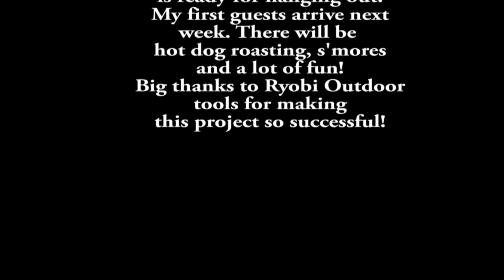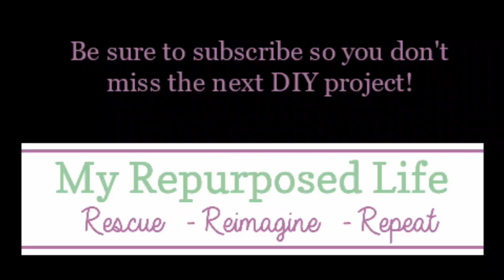Backyard Camper Retreat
This awesome backyard makeover has become a camper retreat. The camper makes the best guest space. Visitors have such an awesome area to hang out and make memories!